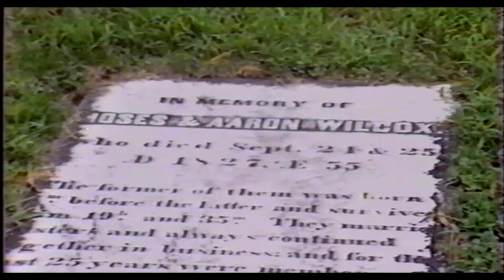1981 Twins Segment, PM Magazine, WHO-TV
This video is about judi wedding